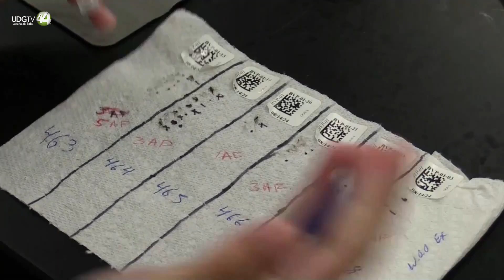Trabajan en un estudio pionero de inmunología de dengue en Puerto Rico ante aumento de casos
A sus 9 años, la puertorriqueña Anaia Salinas lucha contra el dengue en una cama del Hospital Auxilio Mutuo de San Juan, donde se realiza un estudio sin precedentes para identificar cómo se crea una protección inmunológica de esta enfermedad que tiene en estado de emergencia a Puerto Rico.

Como Salinas, cada vez más niños y adultos contraen esta enfermedad transmitida por el mosquito Aedes aegypti, también portador del chikunguña, fiebre amarilla y el Zika, que se ha disparado a nivel global.

"En los niños, la enfermedad tiende a ser bastante más común que en los adultos por la exposición al mosquito", explica a EFE el doctor Diego Sainz de la Peña, jefe del Departamento de Pediatría del hospital, quien junto al presidente de la facultad médica e infectólogo, Jorge Bertrán, investiga esta enfermedad.